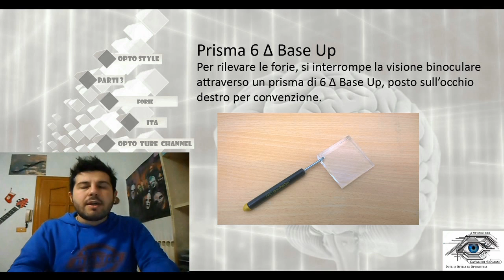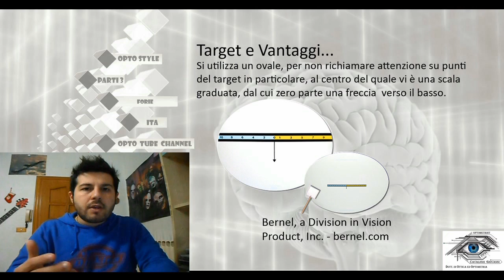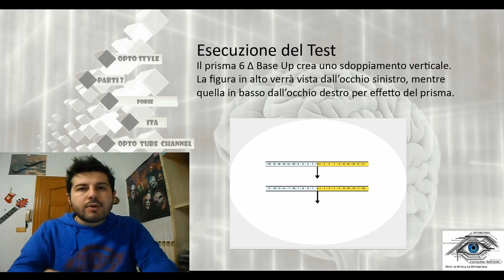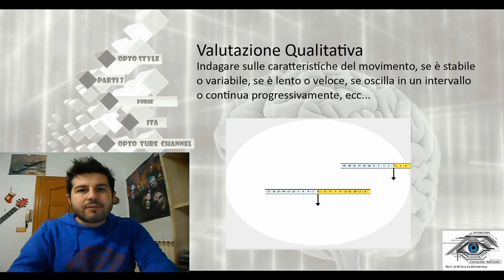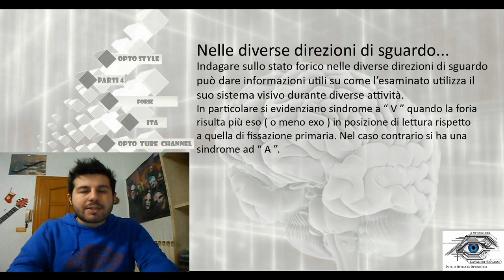Howell Test [ Sub - ENG ] - Phoria part 3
Howell phoria test is a very echologic test to evaluate phoria from near and from far using a 6dtp Base up prism to dissociate binocular vision. Always ready to play, Stay OPTO-STYLE!!! \m/_